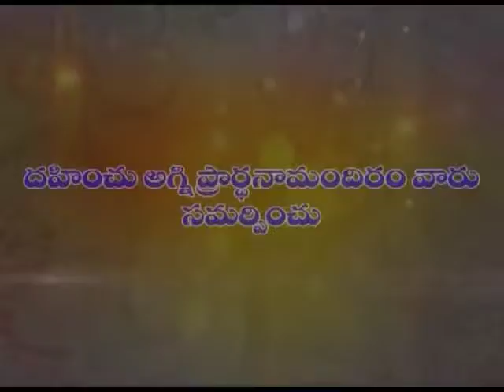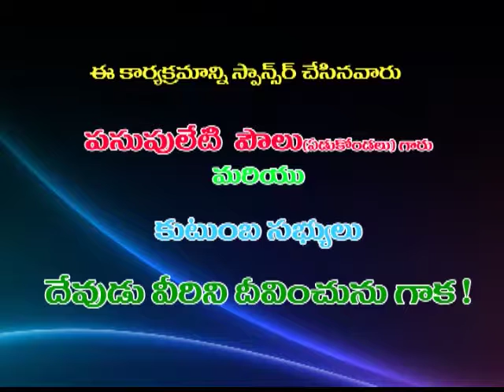Yesu nennu yedukuchunnadu balaswamy garu 01 10 16